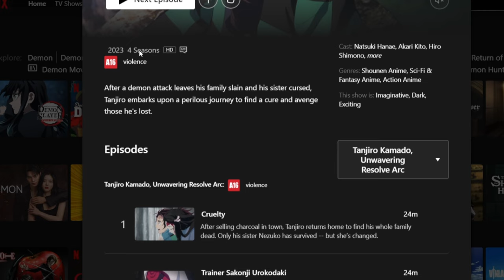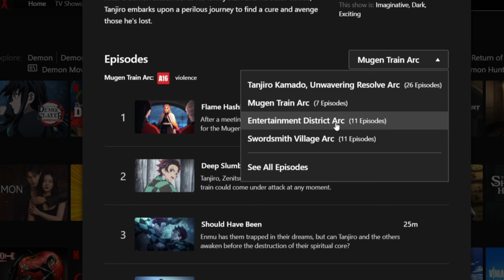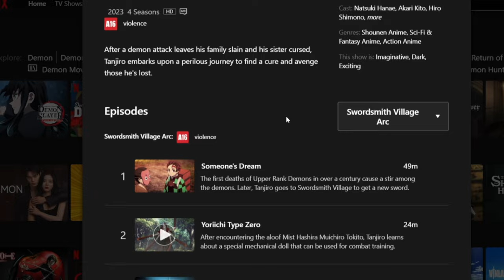DEU RUIM? A NETFLIX ERROU COM OS LANÇAMENTOS DE DEMON SLAYER E ENGANOU TODO MUNDO! (ENTENDA TUDO)